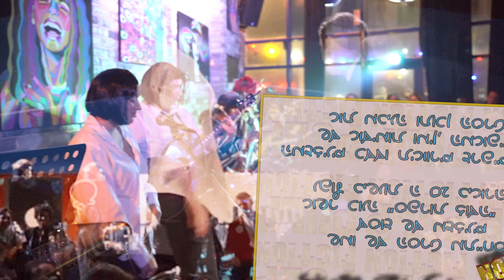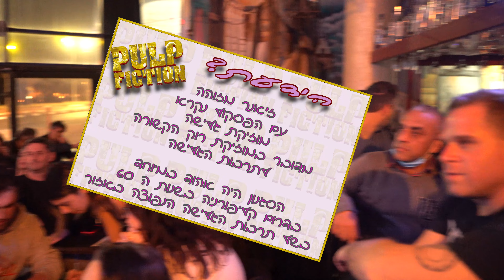California Riders - Live @ Sabo, March 3rd '22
This video was made for entertainment and non-profit purposes only.

Recorded live by Shoam Abitbool.

Blockbusters are:
Lior A.- Vocals
Lior Levi - Keyboards
Avi Peter - Lead Guitar
Oleg Cher - Acoustic Guitar
Offer Fourth - Bass Guitar
Kiril Li - Drums

Audio Credits:

This performance is a mashup of 3 different songs:

1. Surf Rider: Originally performed by "The Lively Ones", which was featured in the "Pulp Fiction" soundtrack:

Writers: B. Bogle, D. Wilson, Edwards
Composer, Lyricist, Writer: N. Edwards

2.  California Dreamin': Originally performed by "The Mamas and Papas" and José Feliciano, and featured in the "Once Upon a Time in Hollywood" soundtrack

Label Dunhill • RCA Victor
Songwriter(s) John Phillips, Michelle Phillips
Producer(s) Lou Adler

3. Venus: Originally performed by "Shocking Blue", and featured on "The Brady Bunch Movie" soundtrack.

Label:  Pink Elephant
Songwriter(s): Robbie van Leeuwen
Producer(s): Robbie van Leeuwen, Jerry Ross

Video Credits:

1. Pulp Fiction (1994)
Directed by Quentin Tarantino
Produced by Lawrence Bender
Production companies: A Band Apart' Jersey Films

2. Once Upon a Time in Hollywood (2019)
Produced by David Heyman, Shannon McIntosh, Quentin Tarantino
Production comppanies: Columbia Pictures, Bona Film Group, Heyday Films, Visiona Romantica

3. Shocking Blue - "Venus" Music Video
Directed by Peter Care, with choreography by Bruno Tonioli